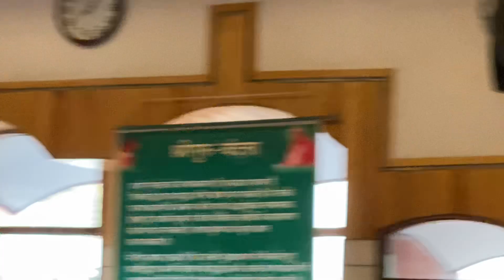Hari haraye namah kirtan by hh gopal krishna Goswami Maharaj